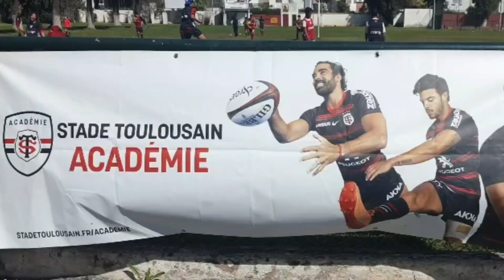اوراش التكوين من تنظيم هذين الناديين : الجامعة الملكية المغربية للروكبي تحبد و تواكب الحدث